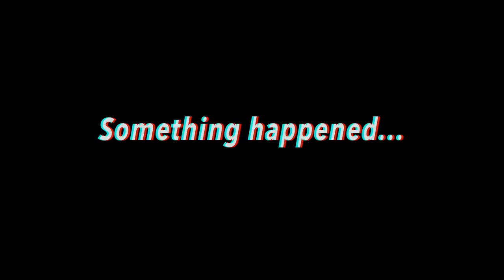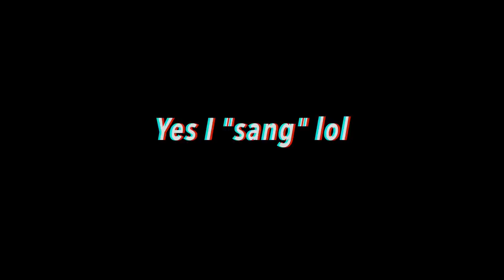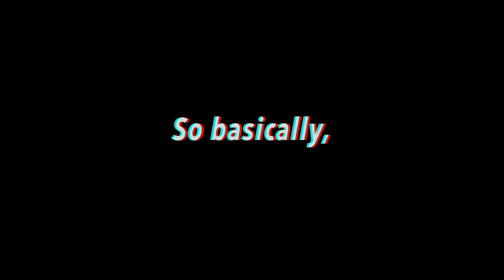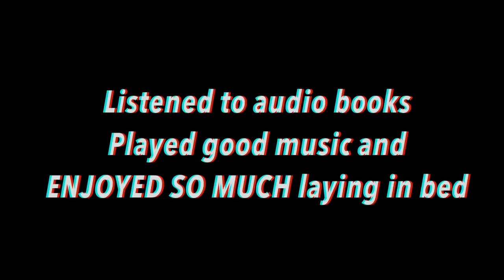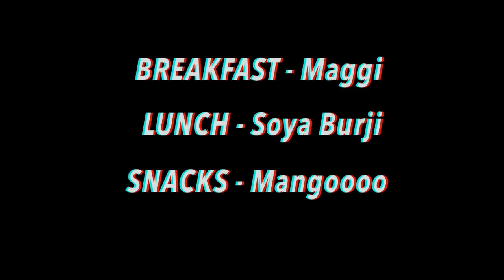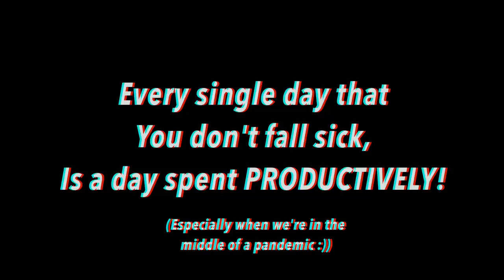Period Vlog! *most productive* Quarantine Day In My Life | Heli Ved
Love,
Heli ;)